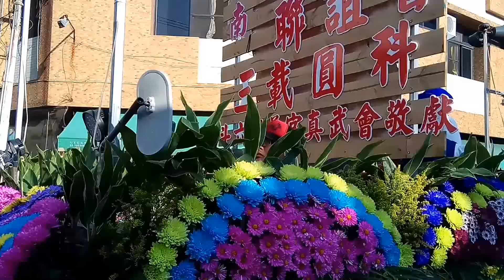20170122雲林斗南劉家聯誼會前往大陸馬巷元威殿謁祖三載圓香回駕祈安遶境大典-5(主帥轎入斗南小南天福德廟參拜)